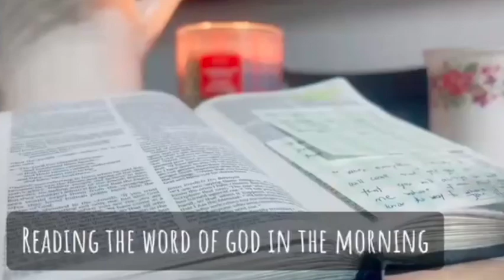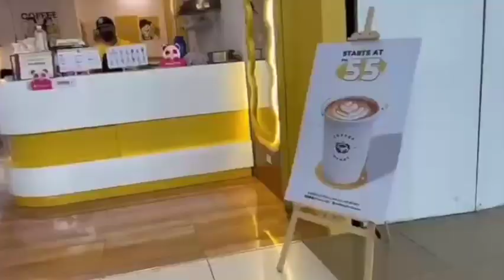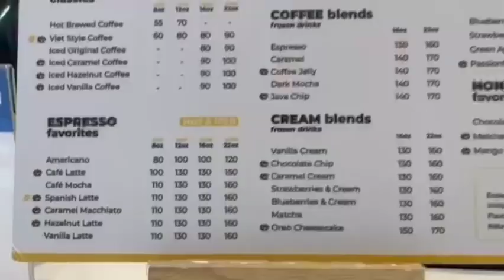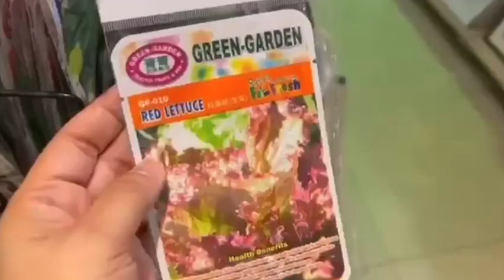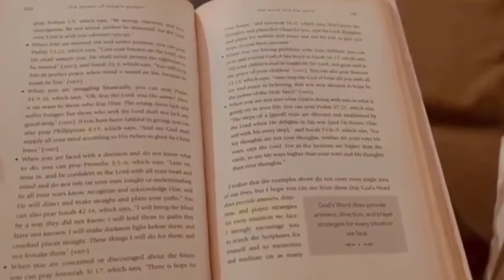JOYFULL LIFE:SIMPLE HABITS OF A JOYFULL MOM/Pinay Mommy Vlog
Hey Friends! How r u today? I hope that u r all doing good today.